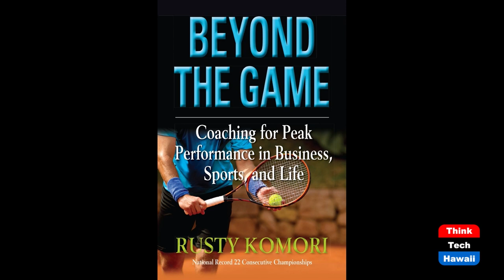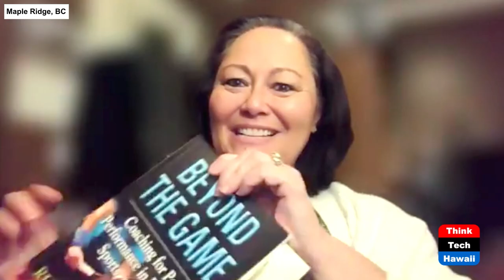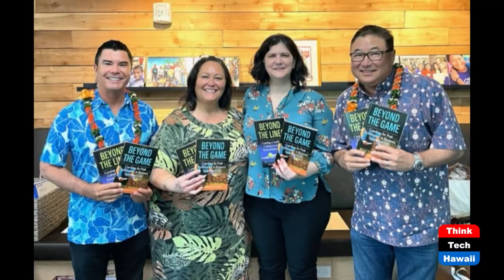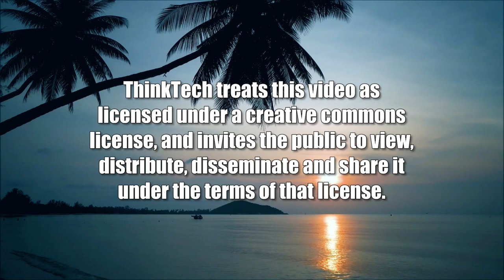Boys and Girls Club of Hawaii Paddy Kauhane (Beyond the Lines)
Beyond Youth Programs.  The host for this show is Rusty Komori.  The guest is Paddy Kauhane.

We talk with Paddy about her nine club branches that provide supportive services to over 15,000 youth on Oahu and Kauai, and how they’re making a big positive impact by inspiring young people to demonstrate good character, live a healthy lifestyle, and become responsible citizens.